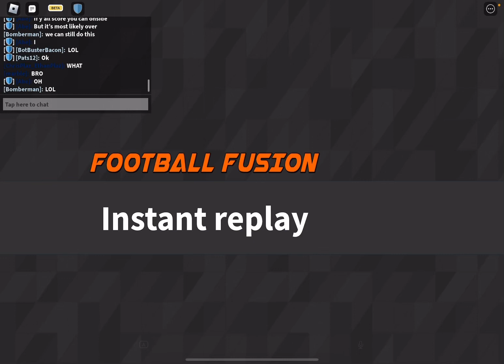Los Angeles Rage Vs. Dallas Outlaws | JFL Game Highlights 2023 Week 5